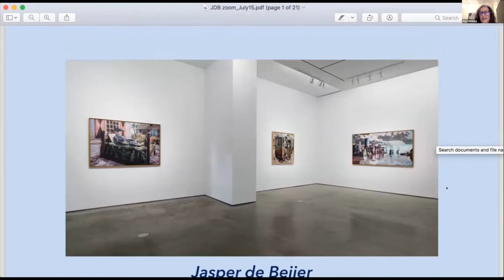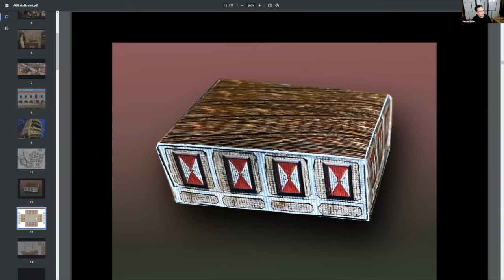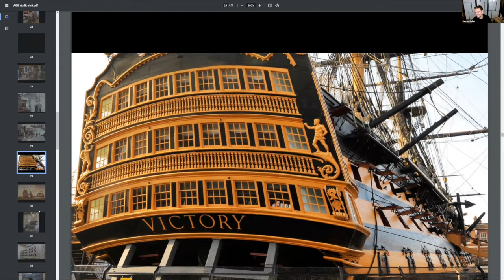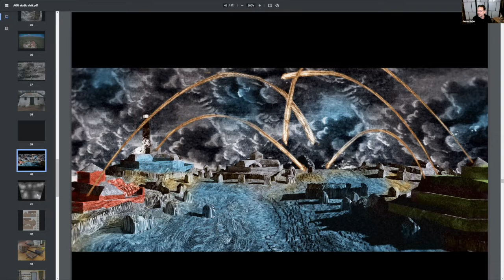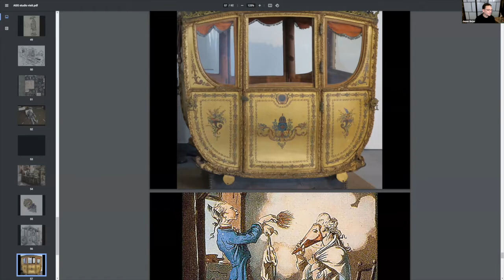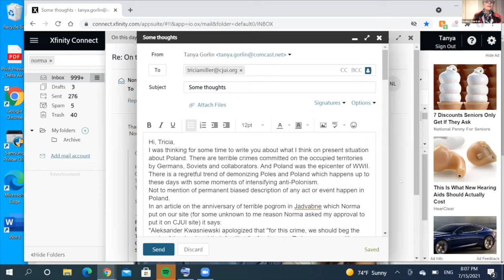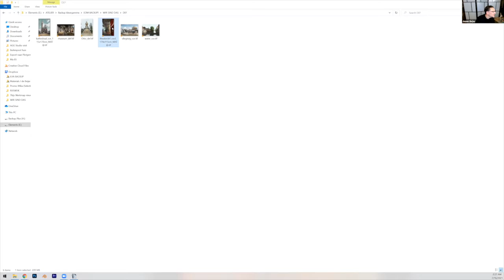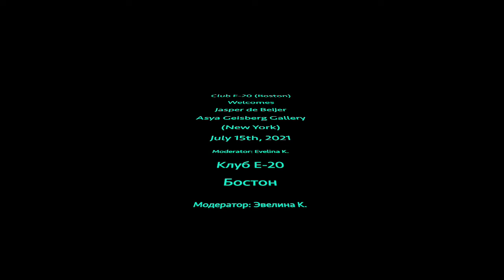Club E-20 (Boston) Jasper de Beijer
Club E-20 (Boston) welcomes artist Jasper de Beijer